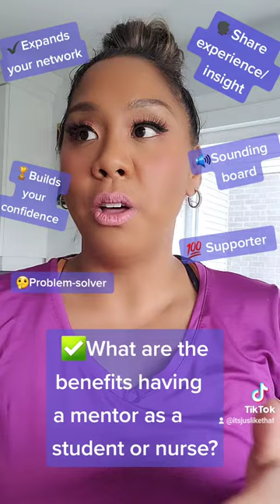Nursing mentor questions: Benefits of mentorship 🆘🤔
Nursing mentor questions: What are the benefits of a nursing mentor?